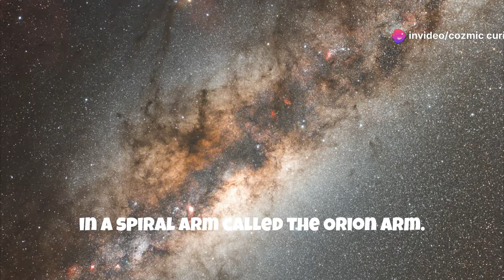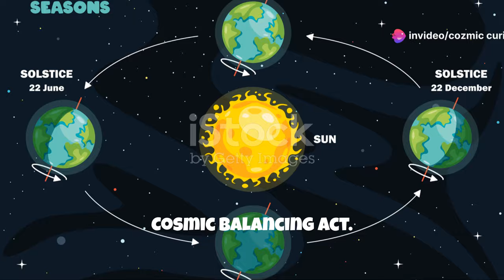How Does Our Solar System REALLY Move